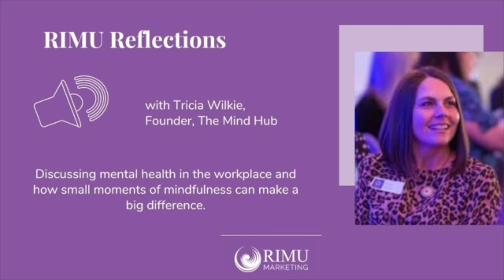RIMU Reflections - A conversation with Tricia Wilkie from The Mind Hub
Tricia from the Mind Hub is a Mindfulness and Wellbeing Specialist who is also a fully qualified Mental Health First Aid (MHFA) Instructor. Based in Maidenhead, Berkshire Tricia offers a comprehensive range of MHFA courses and mindfulness programmes to help support individuals and corporate teams build resilience, overcome anxiety increase productivity and build on a sense of wellbeing in the workplace. Tricia kindly took some time out of her busy schedule to talk to us to explain more about what she does and explore some of the challenges we are facing in today's fast paced world, join us to see what she had to say.